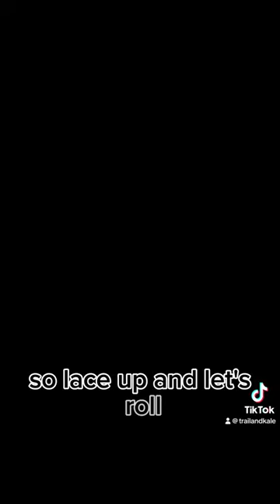✨ 3 REASONS TO RUN WITH YOUR BABY [Stroller Running 101]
🏃‍♀️👶 Today's video is a must-watch for new parents who love running. In our full length post on the topic of "7 Tips for Running with a Baby: A Practical Guide For New Parents", I dive into the essential tips for running with a baby, covering everything from choosing the right jogging stroller to planning baby-friendly routes.

Whether you're a mom or dad, these insights will help you balance your passion for running with your new role as a parent.

Join me as I share personal experiences and practical advice to make running with your little one a fun and safe adventure.

Featured Tips:
→ Consultation with a pediatrician
→ Choosing the right jogging stroller
→ Planning stroller-friendly routes
→ Timing your run around baby's needs
→ Essential gear for running with a baby
→ Adjusting your training plan
→ Alternatives when outdoor running isn't feasible